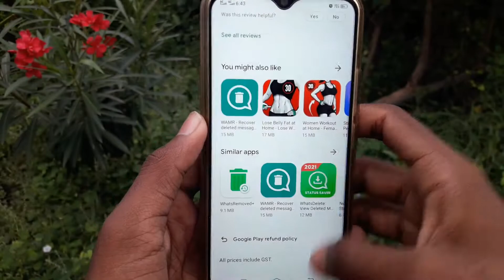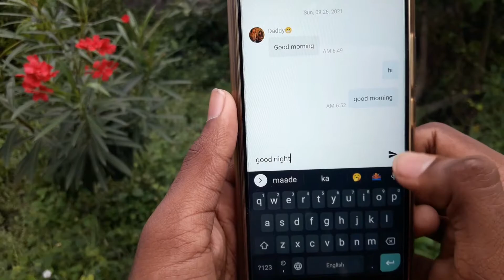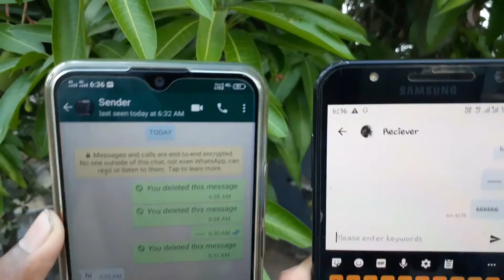🤫WhatsApp Last Seen Secret Trick | WhatsApp Last Seen Tricks Tamil | WhatsApp Tricks In Tamil 2021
Hi guys, in this video I have shown a secret whatsapp last seen trick which you have ever seen. So, watch the video fully, to know about the trick completely, and don't forget to :-

TO SEE WHATSAPP DELETED MESSAGES AND TO KNOW ABOUT THIS APP FULLY DO WATCH THIS VIDEO:-